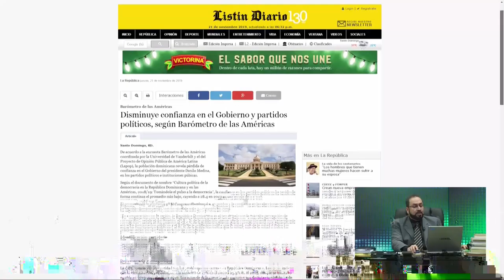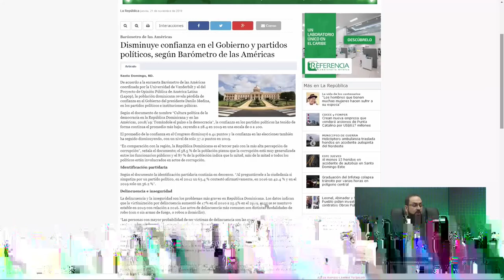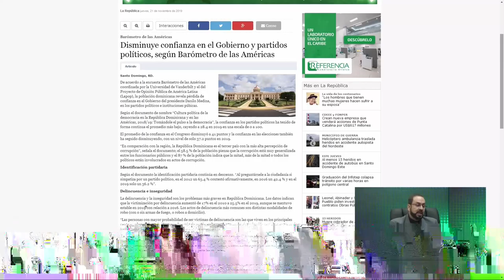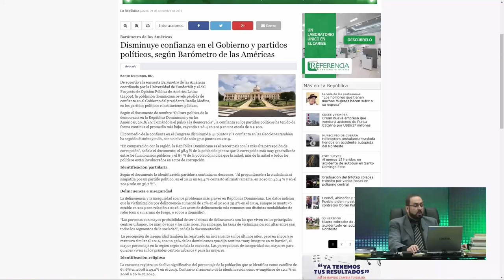Rep. Dominicana es el tercer país con más alta percepción de la corrupción